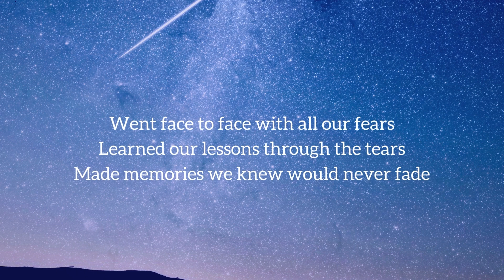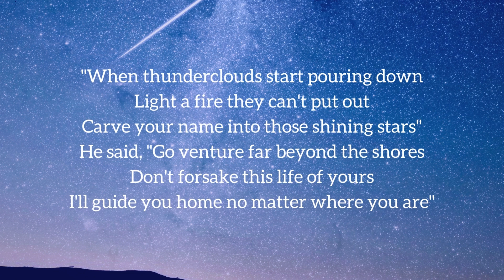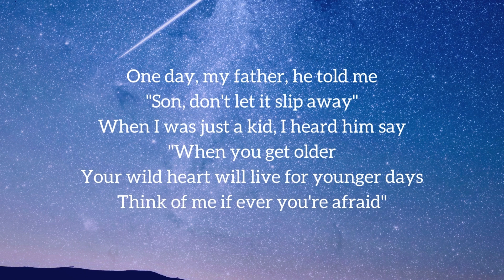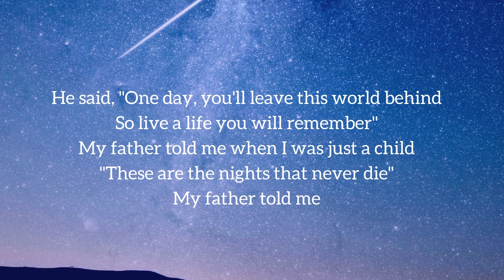Avicii - The Nights (Lyircs)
Full Lyrics here